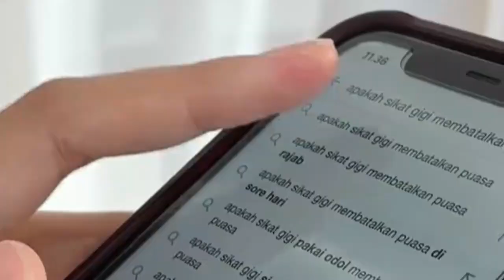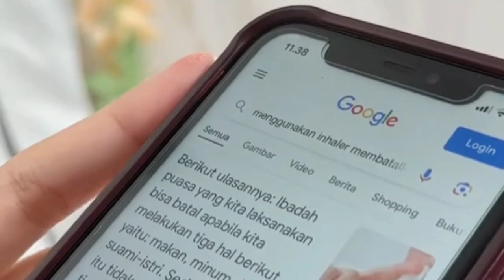6 Dalil Anjuran Berpenampilan Rapi dan Bersih bagi Muslimah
6 Dalil Anjuran Berpenampilan Rapi dan Bersih bagi Muslimah

1. Membersihkan Anggota Badan
2. Menjaga Aroma Mulut
3. Menyisir Rambut
4. Berusaha Menggunakan Pakaian yang Bersih
5. Menjaga Kerapian Anggota Badan Luar dan Dalam
6. Anjuran Syariat bagi Muslimah untuk Memperhatikan Organ Vital dari Segi Kebersihan Maupun Aroma